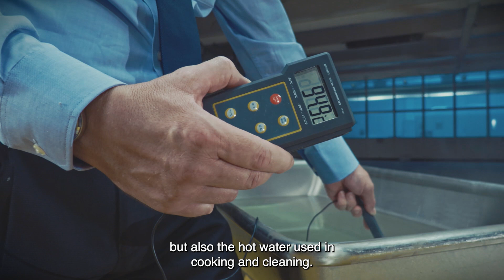Sika® Ucrete® Destruction Challenge: The World's Toughest Floor!! 💪💪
Welcome to the Ucrete® Destruction Challenge! Witness the unmatched durability of Ucrete® flooring as it endures extreme tests designed to simulate the toughest industrial environments. From heavy impacts to high temperatures, Ucrete® proves why it is the go-to choice for applications requiring the highest hygienic standards and robustness. No special effects, just pure brute force. See how Ucrete® stands up to the challenge and why it is trusted in food, pharmaceutical, and engineering sectors.